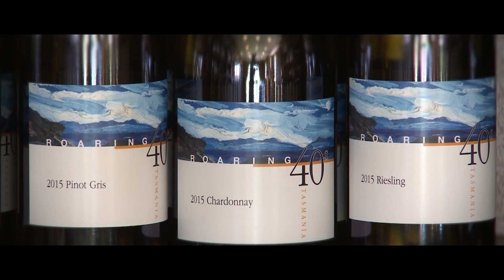Riversdale Estate Official Opening 2016